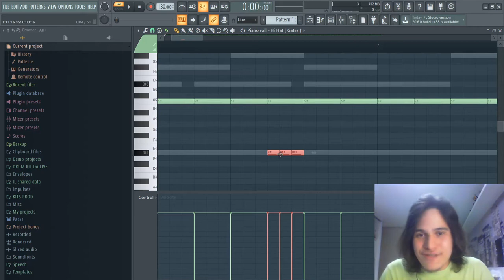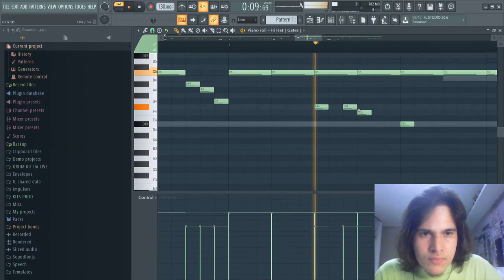ROLLS DE HI HATS